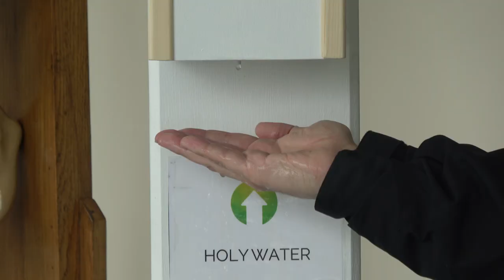Hands free Holy Water Font. Available now!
Missing Holy Water at your parish because of Covid 19? Fear no more. We have the solution! A hands free Holy Water Font.

Why not buy one for your parish or donate one to your local church?

Delivery is available for Motherwell Diocese and the wider west of Scotland area.

In line with current restrictions it is advised that parishioners sanitise their hands before using the hands free font.